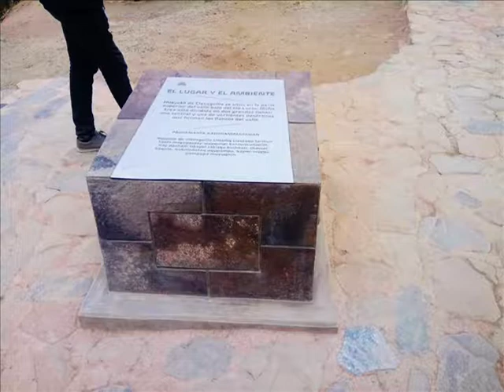CENTRO ARQUEOLOGICO HUAYCAN DE CIENEGUILLA FAM SANNEY ARCUPE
INTERESANTE..SIEMPRE APRENDIENDO MAS DE LA CULTURA PERUANA